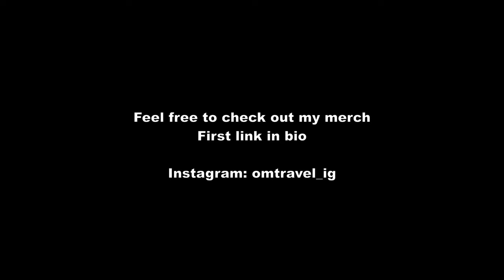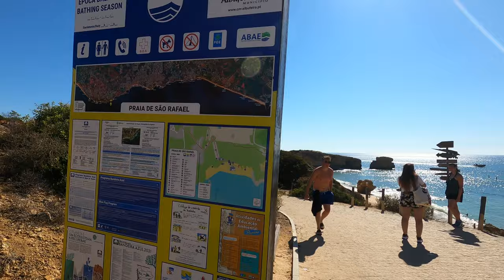🇵🇹Algarve Vlog #17 | SUP Tour to the Most Beautiful Beach in the Algarve "Praia Emil"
Stand up Paddling tour to the hidden gem "Praia Emil" for me one of most beautiful beaches in the Algarve.

Timestamp:
00:05 - way to the beach "Praia de São Rafael"
02:08 - SUP Tour start
06:55 - Entrance to the beach "Praia Emil"
11:23 - Praia da Ponta Grande
15:45 - Praia da Coelha